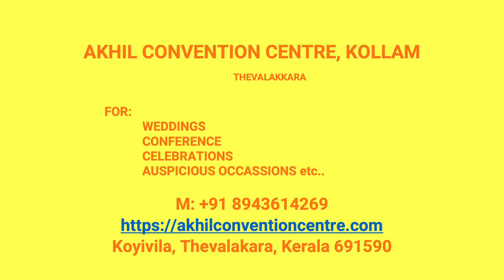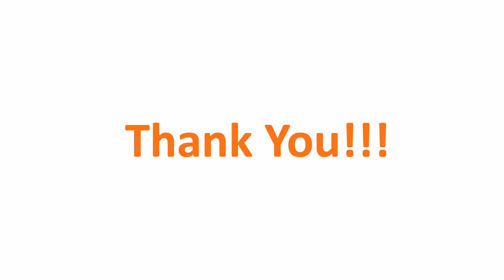Wedding Hall Thenmala Kollam